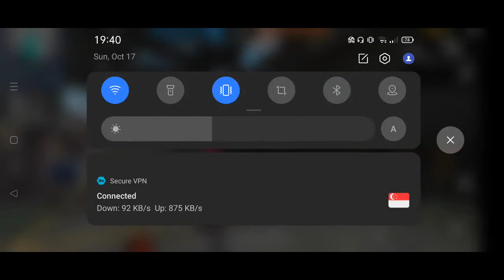Let's beat the enemy 👍 | Mirdha Vlog